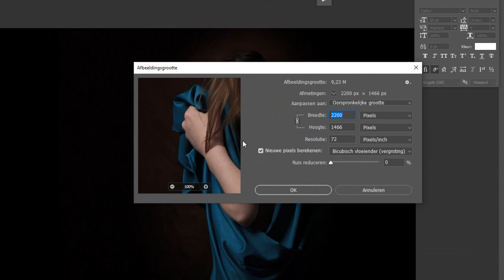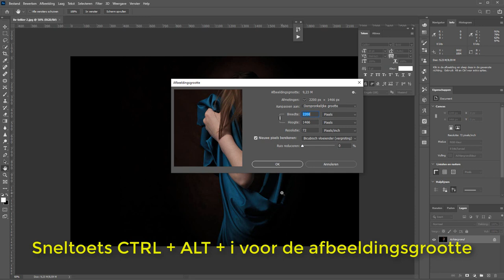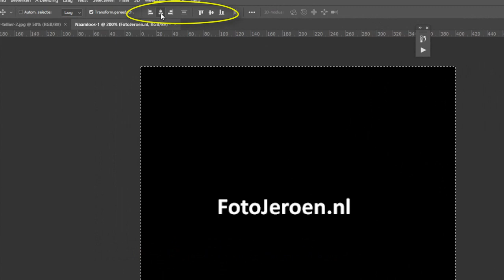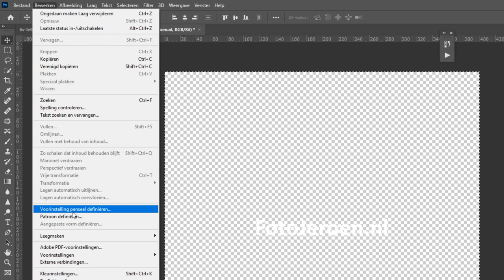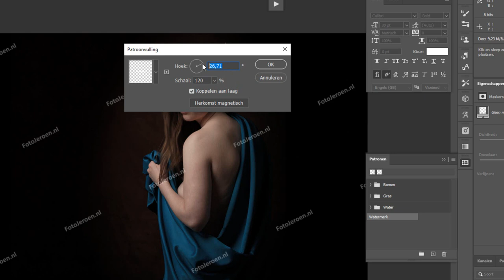Een patroon van watermerken (Photoshop)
Je kunt je foto beschermen met een watermerk. Dit kun je doen met een enkel watermerk maar natuurlijk maak je het wat lastiger als je een patroon van kleine watermerkjes over je foto maakt. En dat betekent niet dat je ieder watermerk handmatig er op moet gaan zetten. Nee, Photoshop is al duur genoeg dus dit proces kan best wel wat rapper voor dat geld.

In deze film laat ik zien hoe ik bij een foto tal van die kleine watermerkjes maak zonder dat ik er al teveel werk aan heb.
Uiteraard op zijn Nederlands zodat we het allemaal begrijpen.